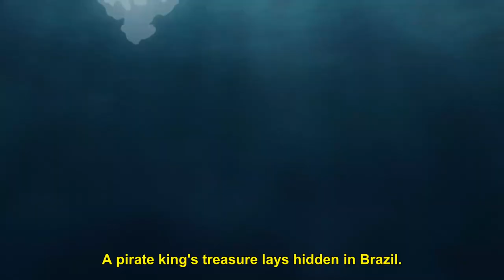LUPIN THE 3rd PART 6 | Episode 9: The Jet-Black Diamond - Preview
The adventures of the world's greatest thief continues with LUPIN THE 3rd PART 6 Episode 9.

Episode 9: The Jet-Black Diamond
At an auction selling a pirate king’s legendary treasure, Lupin’s target isn’t the entire trove of gems up for grabs. No, Lupin is after just one piece of the hoard…

About LUPIN THE 3rd PART 6:
Gentleman thief Lupin III has been accused of a terrible crime! With the legendary Sherlock Holmes fast closing in, Lupin must prove his innocence and bring a shadowy organization called The Raven to heel if he wants to live to steal another day.

Watch LUPIN THE 3rd PART 6 exclusively on HIDIVE.
New episode simulcast, Saturday mornings 9:30AM.

Original comic books created by Monkey Punch.